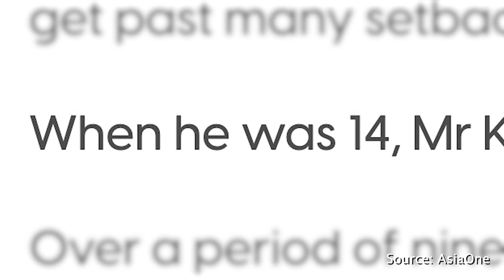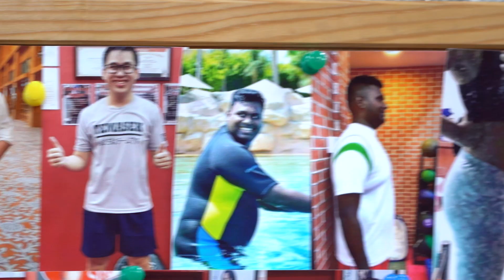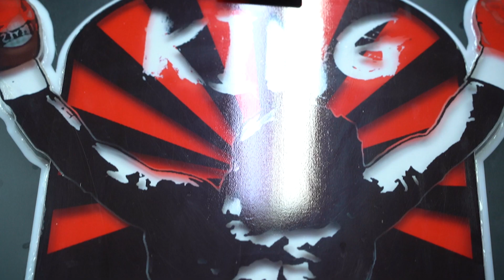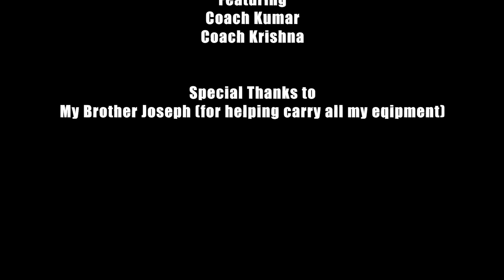The Origins of King Of Strength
Founder Kumar Perumal shares with us about KOS journey.